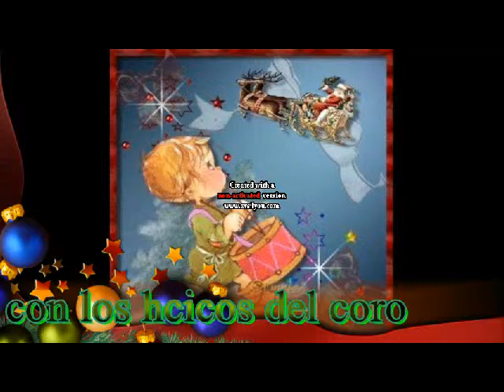el niño del tambor con los chicos del corOoOoOo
holas q tal como estan aqui les dejo este video del niño del tambor editado lo grave en uno de los ensallos esta vercion es corta tenogo la vercion larga pero ai faltaron algunos instrumentos y otros estavan fuera de su tono pero esta es la correcta bueno espero q les guste califiquen y comenten bueno